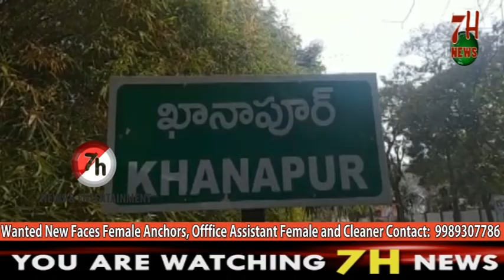Car Hits RTC Bus in Khanapur Dist Nirmal 7H News | Hyderabad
Join this Whats app group for daily updates but remember join this group only if you are a silent reader if you post unnecessary Images or Videos You Will be removed...

Click On This Link to Join Official 7H NEWS GROUP Thanks...

Introducing 7H NEWS ! - Welcome to all. "7H NEWS" is one of the channels of this Network that Broadcasts its Programs in Urdu language. 7H YouTube News Channel Dedicated to Presenting a Unique insight on the Political world Through Exclusive Interviews, Breaking News stories, Entertainment, candid Encounters with Political Leaders, Movie Actors and other Important Personalities.